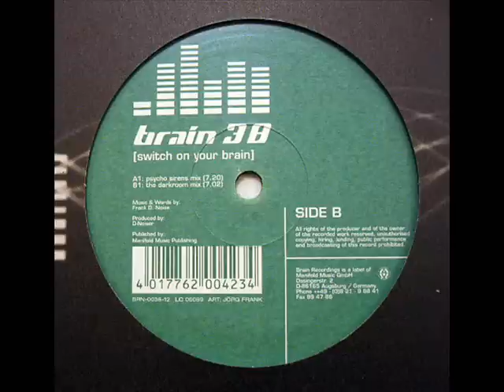Brain 38 - Switch On Your Brain (The Darkroom Mix)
by Frank D. Noise